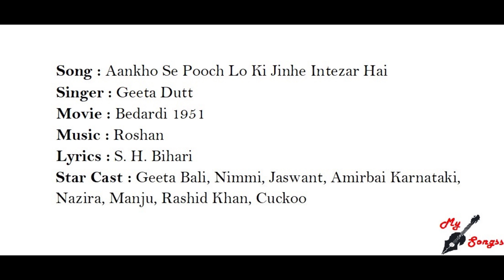Aankho Se Pooch Lo Ki Jinhe Intezar Hai, Movie : Bedardi 1951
Song : Aankho Se Pooch Lo Ki Jinhe Intezar Hai
Singer : Geeta Dutt
Movie : Bedardi 1951
Lyrics : S. H. Bihari
Star Cast : Geeta Bali, Nimmi, Jaswant, Amirbai Karnataki, Nazira, Manju, Rashid Khan, Cuckoo